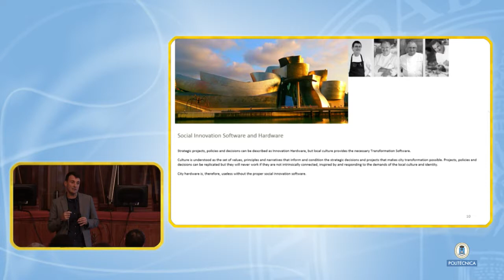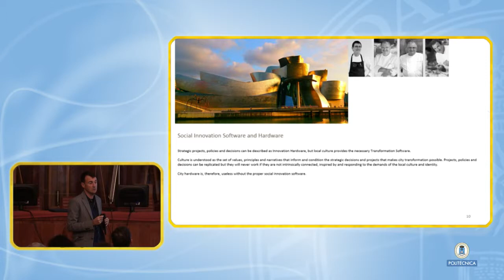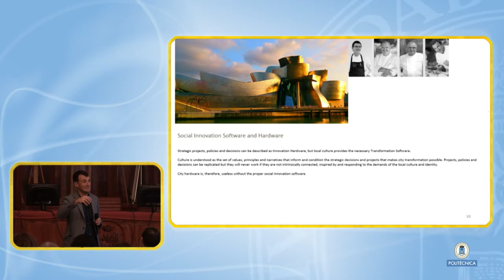Gorka Espiau 3 Software y Hardware de la Innovación